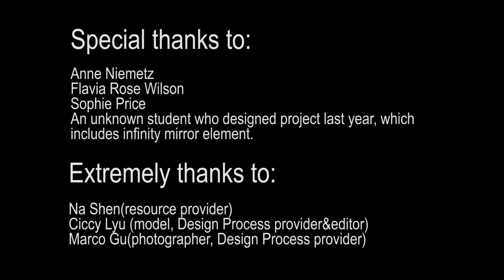Punker by Zheng Han 2017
Created in the Wearable Technology course at the School of Design, Victoria University of Wellington.